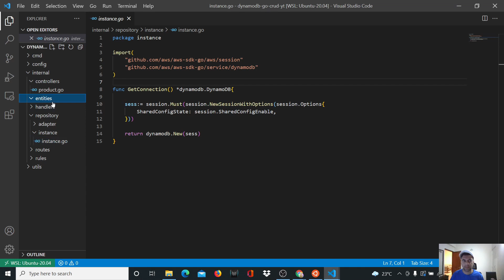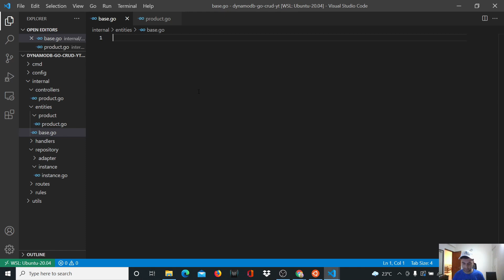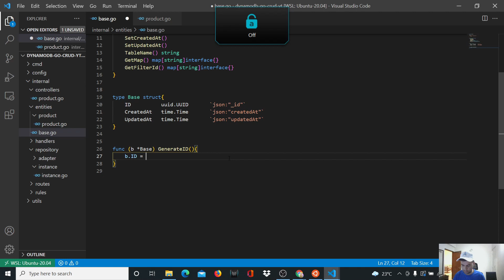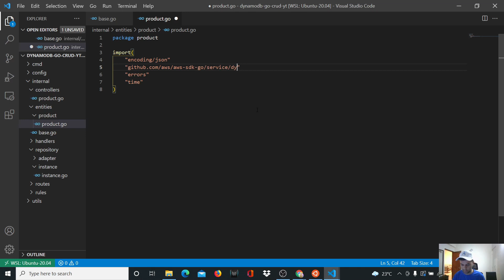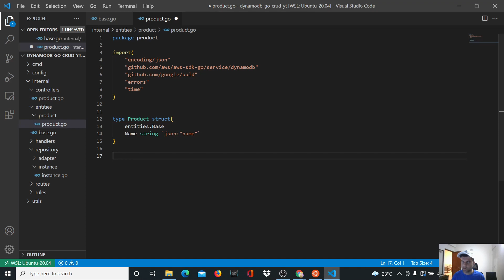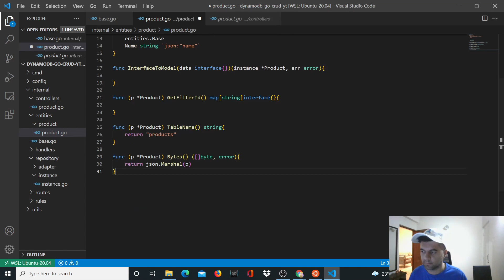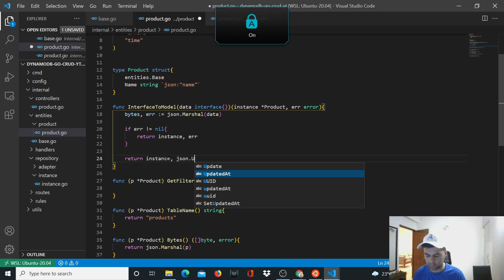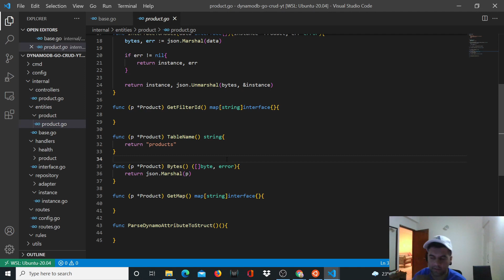Go + DynamoDB Bulletproof CRUD API [ PART 11 ]